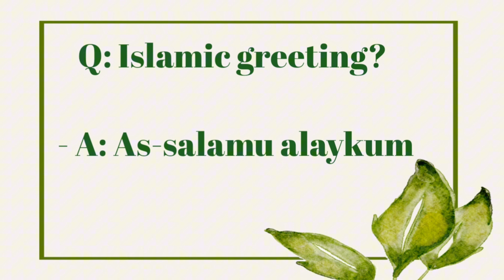TOP 10 important Islamic//general knowledge//very important and easy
TOP 10 important Islamic general knowledge//every important and easy question and answer 🙏